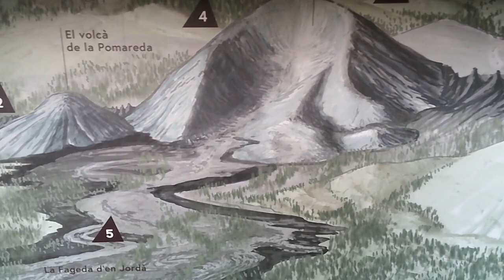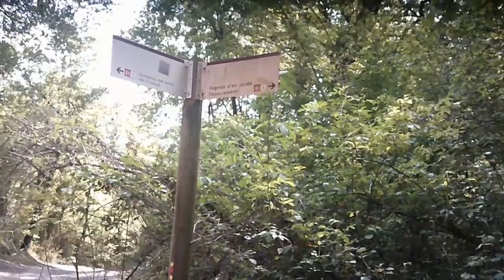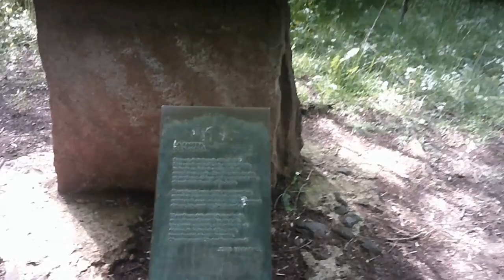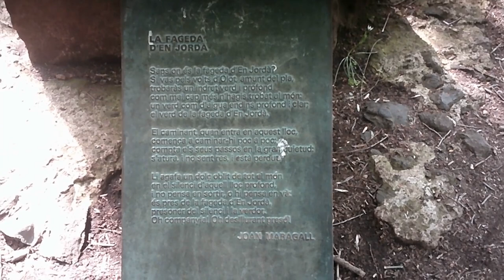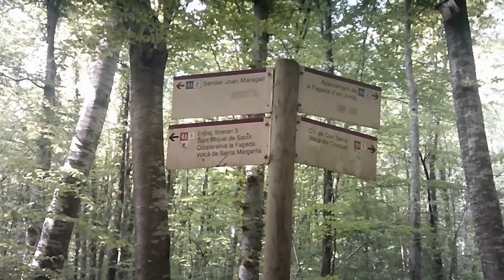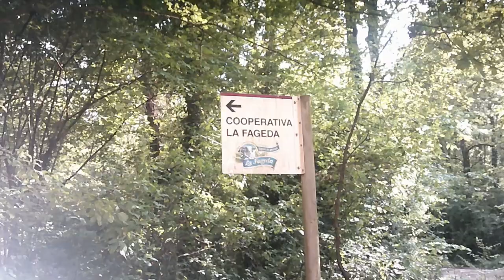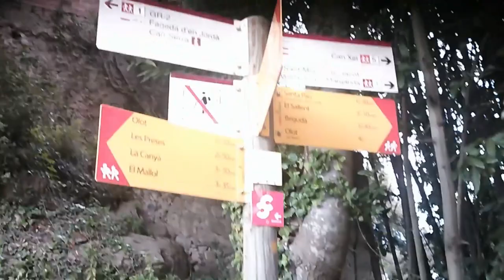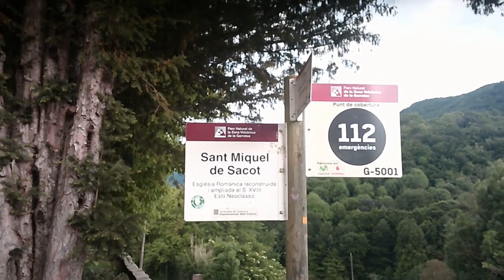Ruta Volcanes de la Garrotxa y Olot 2:VOLCÁN CROSCAT,FAGEDA D'EN JORDÀ y VOLCÁN PUIG DE LA COSTA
Recorrido senderista por el Volcán Croscat, la Fageda d'en Jordà y el Volcán Puig de la Costa dentro de una ruta que incluye el Volcán de Santa Margarida y el Volcan Negre ubicados dentro del Parque Natural de la Zona Volcánica de la Garrotxa en Cataluña, España.